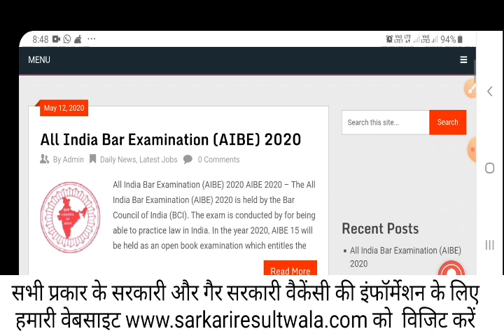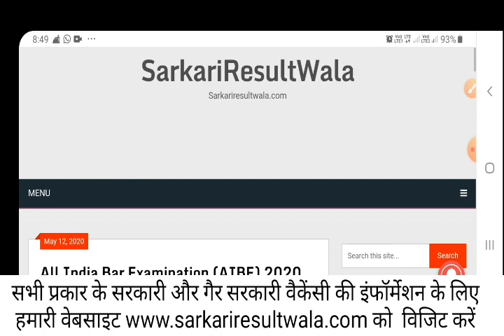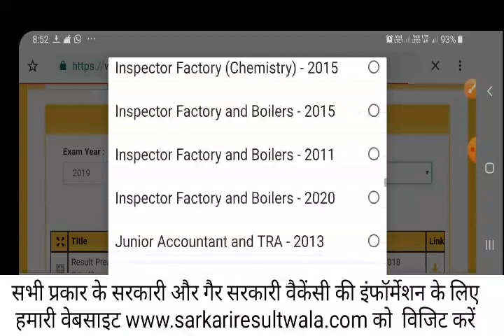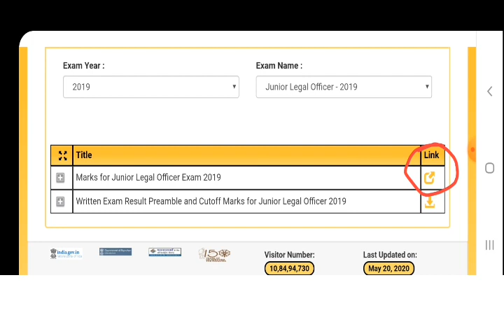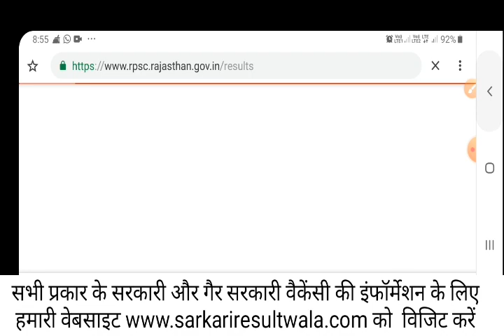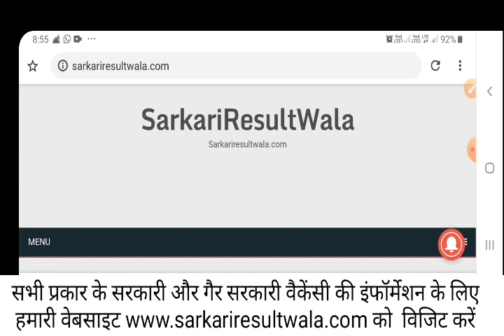Junior_legal_officer (JLO) भर्ती परीक्षा का परिणाम घोषित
Junior_legal_officer_result declared अपने_मार्क्स_कैसे_देखे_?